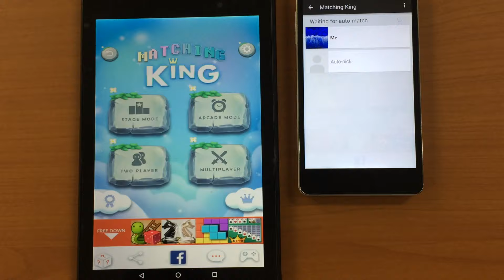Matching King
Match the cards and increase your brain power.
Our fun guide to improve memory

Enjoy a variety of modes
We are ready to game online with the mobile.
It will be a boost to your brain.

[Operation]
Find a touch of the same shape as the inverted card!

[Features]
- Stage Mode: diverse and unique stage is ready.
- Arcade Mode: Find same card within the timeout period
- Multiplayer mode: Brain game together with the people around the world
- Easy one-touch operation
- Leaderboards, achievements, friend Support
- Low musk phones, tablet devices support